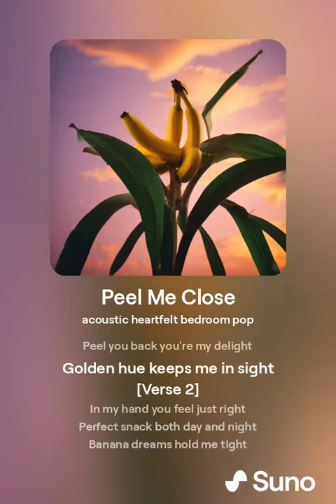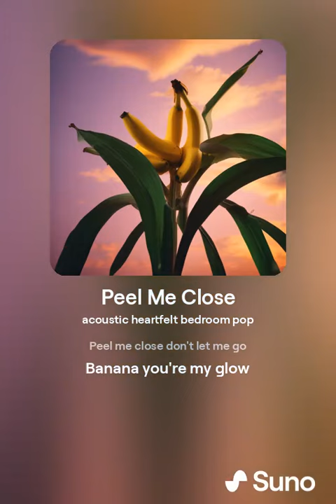orphanrabbit87 - peel me close